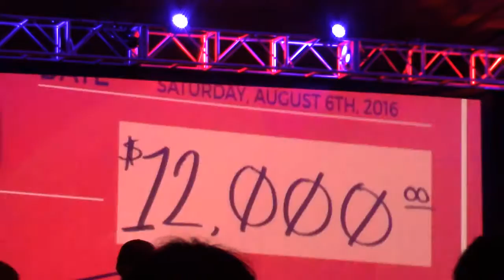QuakeCon 2016 - Quake Finals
The spectacular Quake Finals! So boss!

Go next year!

Don't forget to check out our podcast, Tandem Canon: The Game-rific Podcast on iTunes & the Google Play store!

Stay game-tastic, always!